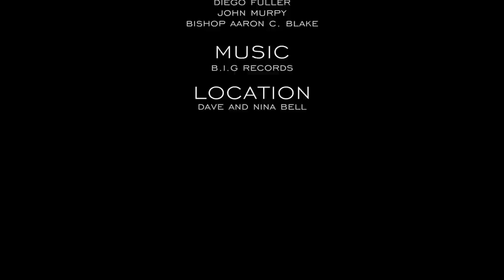Diego Fuller - "ENGRAFTED" "Official Music Video"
I remember being 15yrs old. I use to beat on the table or anything I could find, making beats for my ( Foster ) brothers and I to rap to. Its so funny now!! Because my Pop's use to yell from the room.. " BOYS, STOP ALL THAT BEATING RAPPING AND GO TO BED!!", he would always end up telling us 3 or 4 times before we actually stopped. " we thought we was good" well, I was good. Lol... I remember one night, instead of Pops telling us to stop beating and rapping, he walked in the room and joined in with us, lol lol. He started to rap about us needing to go to bed. We was over excited and thinking he was the coolest dad ever. And to be traveling the country with this man, and helping the church take on fostering and adopting children mixed with this talent God has giving me is such a beautiful ideal.I praise God for that season, because it formed and shaped me for the season I'm in now. Thanks for everyone's support and sharing this video to impact the world. Love all you guys.